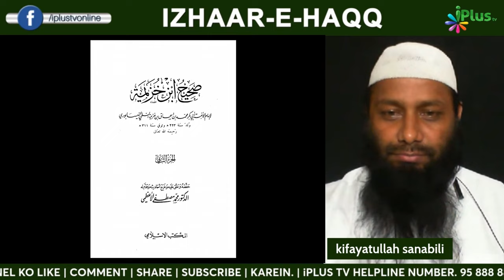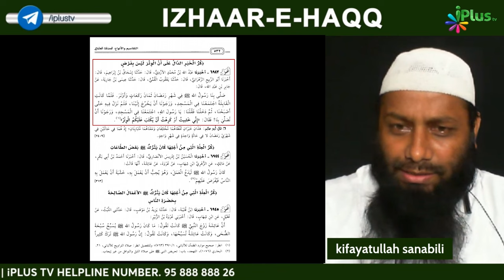Mufti Tariq Masood Ko Jawab | Kya 8 Rakat Taraweeh Koi Bhi Begubaar Hadees Mein Nahi by Kifayatullah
Mufti Tariq Masood Ko Jawab | Kya 8 Rakat Taraweeh Koi Bhi Begubaar Hadees Mein Nahi by Shaikh Kifayatullah Sanabili iPlus TV

UPI : donateilm@icici